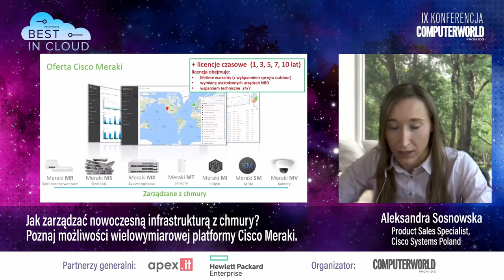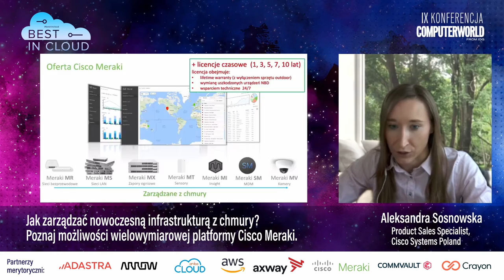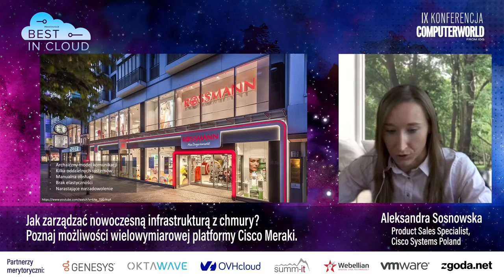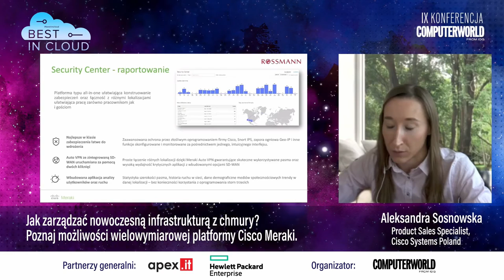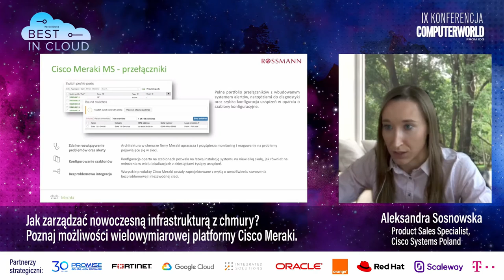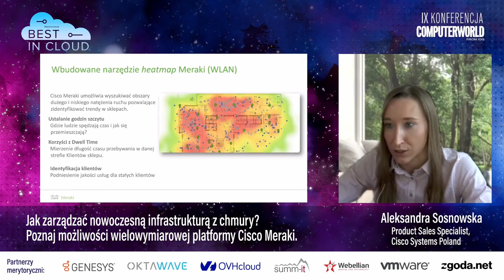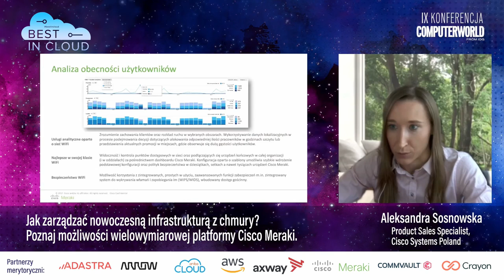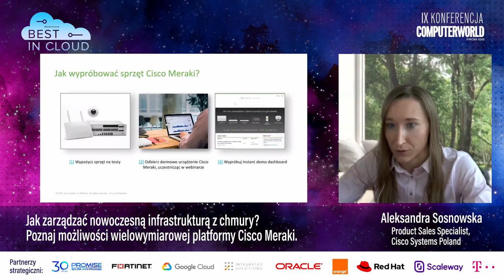Best in Cloud 2021 - Aleksandra Sosnowska, Product Sales Specialist, Cisco Systems Poland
Jak zarządzać nowoczesną infrastrukturą z chmury? Poznaj możliwości wielowymiarowej platformy Cisco Meraki.